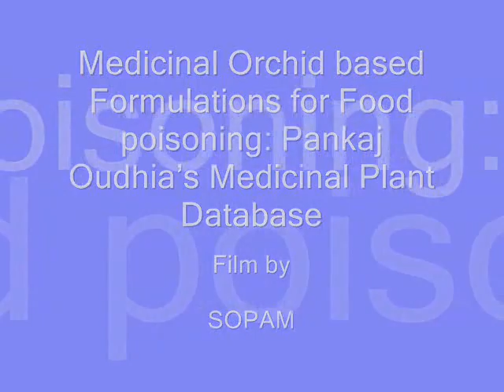Medicinal Orchid based Formulations for Food poisoning: Pankaj Oudhia's Medicinal Plant Database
Quaternary Ingredients of Important Traditional Herbal Formulations from Pankaj Oudhia's Medicinal Plant Database
- Pankaj Oudhia's Traditional Knowledge Database on Medicinal Orchid based Herbal Formulations.